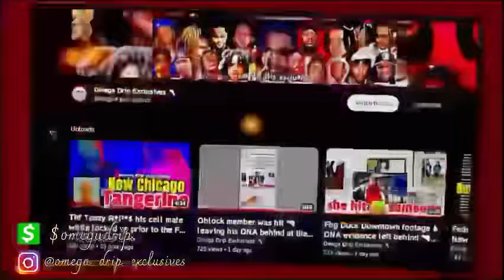Lil Durk’s affiliate Thf TP Killed after he was 🔫 7 times in Chicago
This video is a example of what is allowed to
Monetize:
- REACTIONS TO A PUBLIC FIGURE.